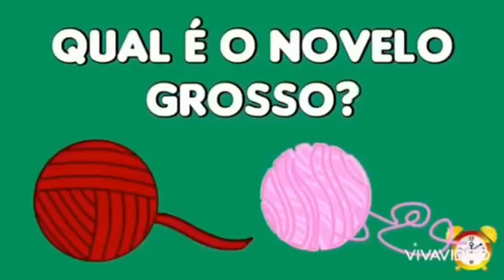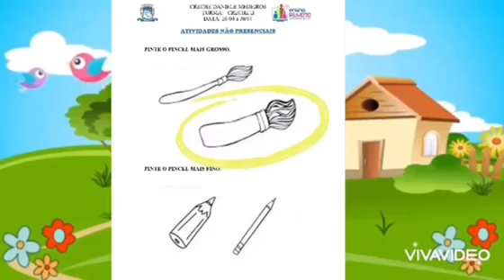Aula 30 Creche Daniele Medeiros. Dia 27 de abril de 2021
Aula remota:  Campos de experiência: (EF) expressividade oral, e (ET) características dos objetos ( grosso e fino)
Professoras: Adriana,  Marcineide e Vanessa
Obs: Vídeo para fins pedagógicos, sem nenhuma intenção financeira.